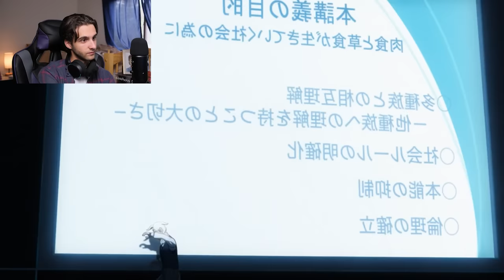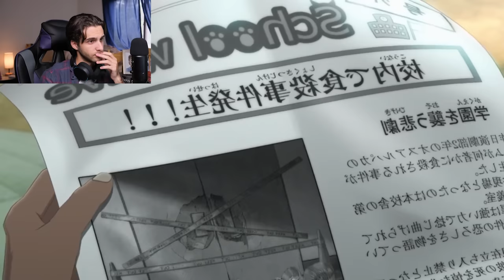I Watched THE WEIRDEST Mainstream Anime | Beastars Episode 1 and 2 Blind Reaction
This is absolutely not what I expected from Euphoria meets Zootopia...but maybe it should have been...

If you guys liked this video please check out some of the other videos I've been uploading to the channel!